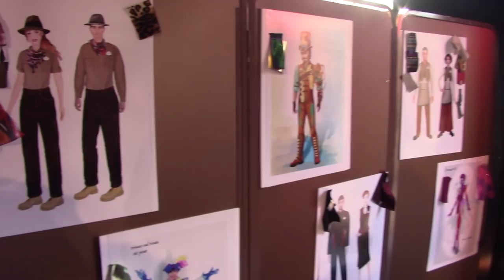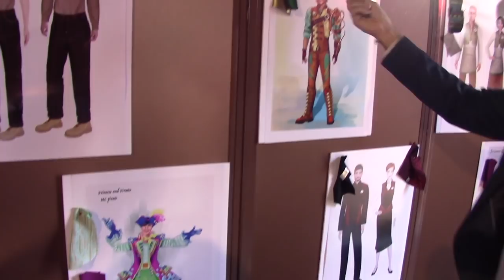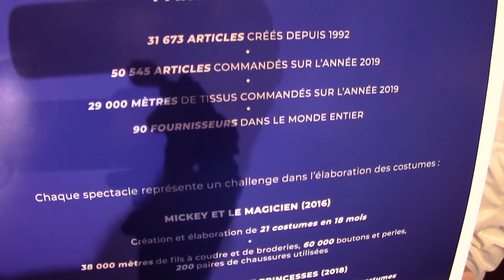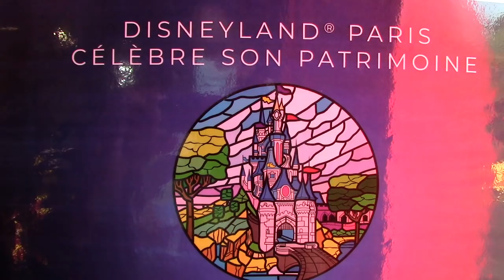DANS LES COULISSES DE DISNEYLAND PARIS /GUIDEE PAR M. LENORMAND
Hello,
Un événement exceptionnel (malheureusement fermé au public due aux circonstances sanitaires) dans les coulisses du parc @Disneyland Paris a la découverte de leurs fantastiques métiers artisanaux pour les journées du patrimoine !
Une exposition superbe de découvertes, marionnettes, costumes, chars etc...
durant laquelle M. Emanuel Lenormand vous explique bien des secrets…

Un grand merci à Filip de @dlrpfans
et Liz @Fairy Godmother (Fbk : Disneyland Paris chats for brits)

Retrouves-nous sur /Find us on ✅

⛔Règlement pour les commentaires :
  professionnelle...